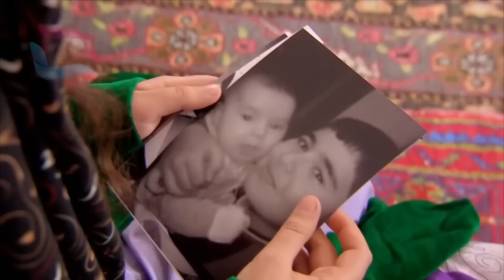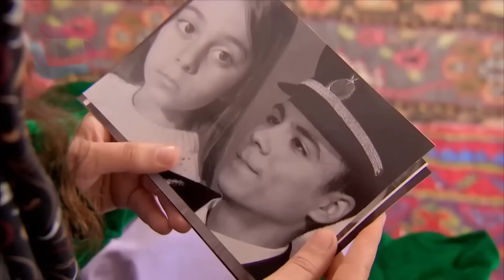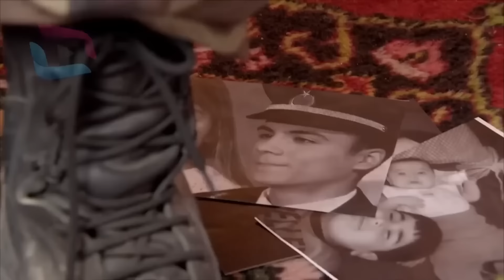Sardar Drama Season 2 Episode 9 ددري مورچل برخه / Da Dare Morchal/ Sungurler/